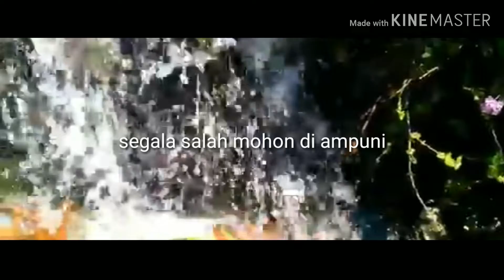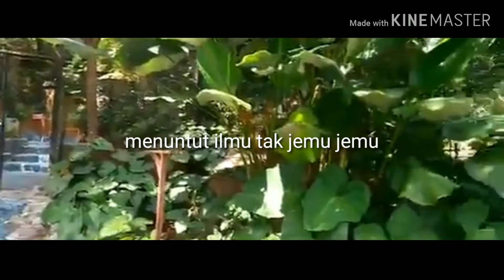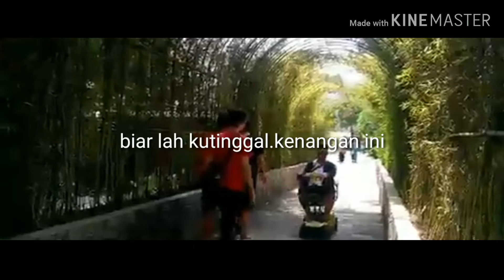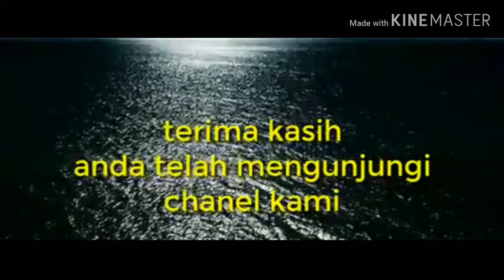TEMU PISAH Sahabat